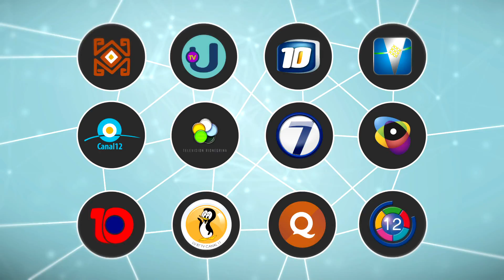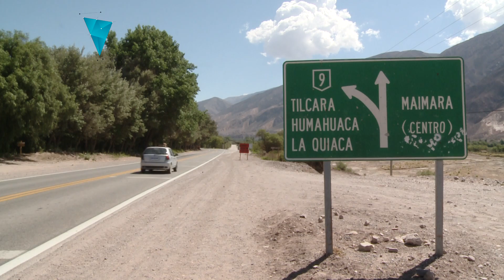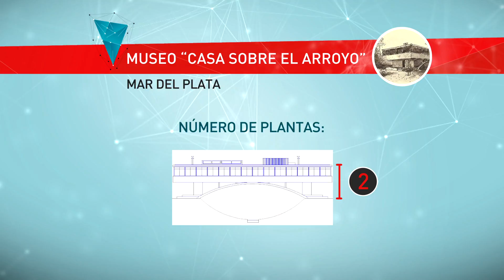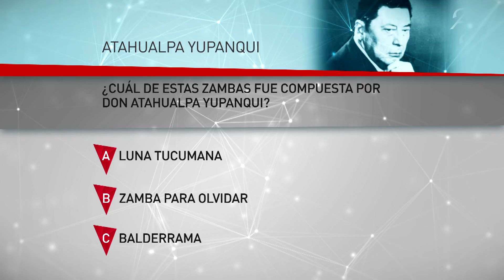Panorama Federal PGM 020 BLOQUE 1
PUCARÁ DE TILCARA –
Un lugar sagrado situado a 2500 metros sobre el nivel del mar, en el corazón de la Quebrada de Humahuaca, descubierto a comienzos del siglo XX, que habla de una cultura, de la forma de vida de los pueblos originarios que habitaban esta zona antes de la llegada del Inca; los saberes, las tradiciones, su legado
Charlamos con una arqueóloga sobre la necrópolis puntualmente, y el significado que encierran esas construcciones ligadas a nuestros antepasados
patrimonio de la humanidad a más de 2500 metros de altura en la Quebrada de Humahuaca

FERIA MERCADO DE FRUTAS Y VERDURAS DE TILCARA
Un grupo de productores tilcarenses viven de lo que producen; lo muestran en una feria en donde confluye toda la mixtura de la quebrada con sus sabores y colores típicos
Empanadas, tamales, humitas, llenan los puestos del mercado

CASA DEL PUENTE – MUSEO DE SITIO DE MAR DEL PLATA

Entre 1943 y 1945, el arquitecto argentino Amancio Williams, diseñó y construyó esta vivienda estudio musical para su padre, el músico y compositor Alberto Williams. La arquitectura fue pensada para incorporarse a la naturaleza en forma no intrusiva.
El parque que rodea la casa, poblado de pájaros, ocupa dos hectáreas y constituye un paisaje evolutivo pampeano, dotado de más de 200 árboles de 51 especies diferentes entre los que predominan robles de distintas procedencias